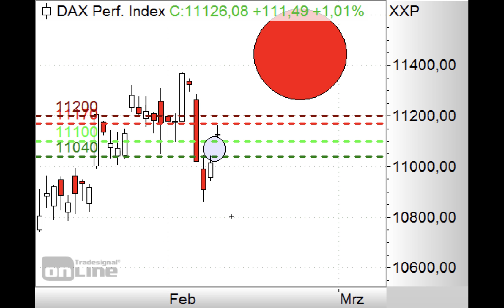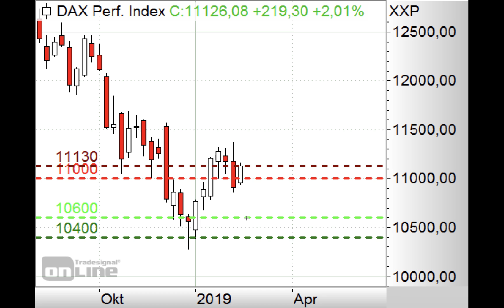DAX lauert unter 11.150 Punkten - Morning Call 13.02.2019